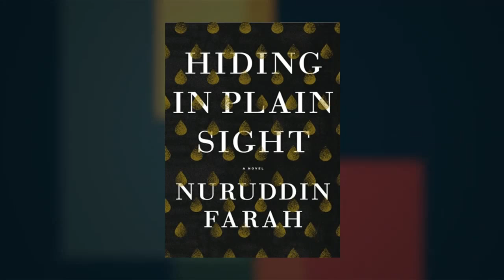Nuruddin Farah on "Hiding in Plain Sight: A Novel" at the 2014 Miami Book Fair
Jeffrey Brown interviews Nuruddin Farah, author of Hiding in Plain Sight: A Novel.

Fiction, women photographers, divorced women, domestic fiction, nieces, nephews, Kenya, social conditions